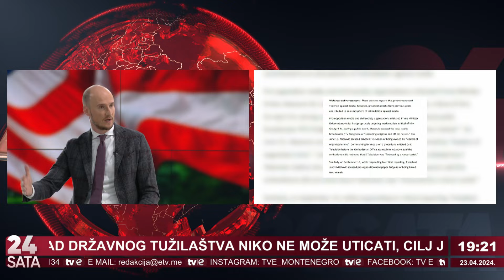Informativna emisija: 24 sata - Balša Božović